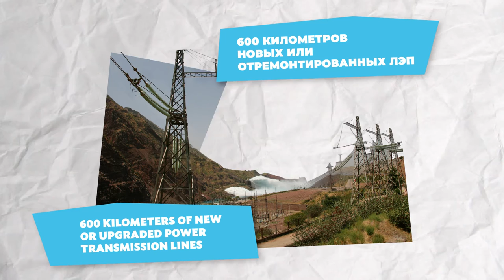Tajikistan and ADB: 25 Years of Partnership in Improving People’s Lives (1998-2023)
For 25 years, ADB and Tajikistan have worked together to help the economy grow and improve people’s lives. Since 1998, ADB has committed around $2.5 billion in assistance to the country. ADB has supported a diverse range of sectors – from strategic road and energy infrastructure to health, skills development, food security, resilience to climate change, finance, and others.

Chapters:
0:00 ADB and Tajikistan: 25 years of trusted partnership
0:16 For 25 years, ADB and Tajikistan have worked together to improve people’s lives
1:20 ADB continues to partner with Tajikistan toward a prosperous, green, and sustainable future for all